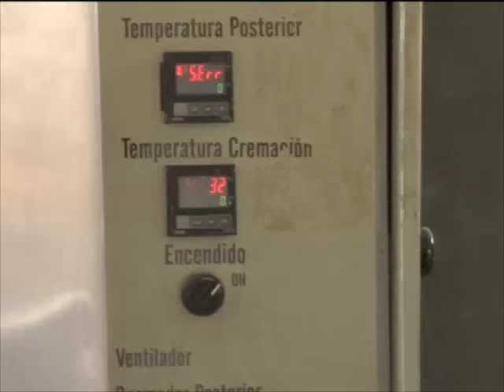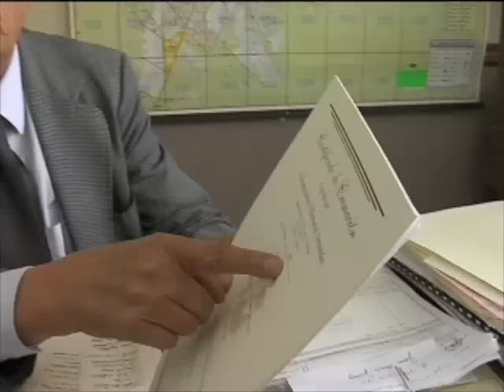Cremacion proceso y ventajas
La explicación de cómo se lleva a cabo este proceso que reduce el cuerpo a cenizas de huesos en un horno especial de Ladrillo refractario.  Un método que según nos dicen ahorra tiempo, dinero y espacio.

  Además de la experiencia de meterme a un horno crematorio vivo!!